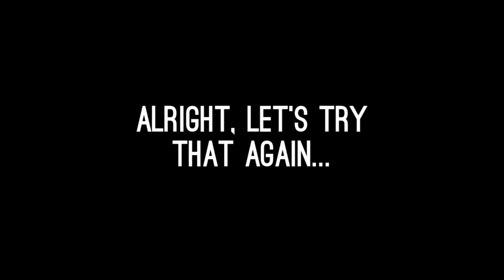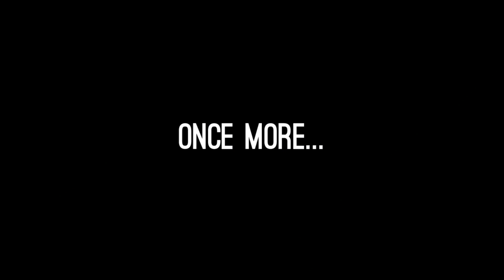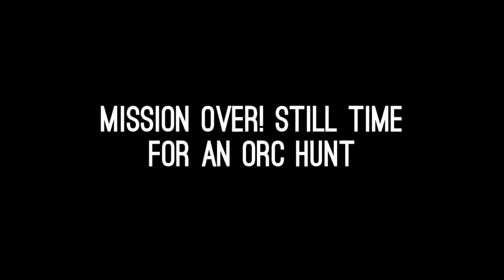Shadow of War Gameplay: BALROG FIGHT - Let's Play Shadow of War and Fight a Balrog (for Gandalf!)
Luke and Ellen do battle with a Balrog in Middle Earth: Shadow of War. Can they avoid its fiery whips and deliver a smackdown worthy of Gandalf himself? Find out in this Shadow of War gameplay.

Middle Earth: Shadow of War release date is 10 October for PS4, Xbox One and PC.